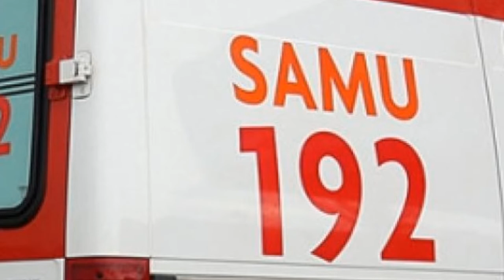CASO DE CAXUMBA IDENTIFICADO EM FORMIGA; 2 PRESOS COM GRANDE QUANTIDADE DE DROGA EM PIUMHI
- CASO DE CAXUMBA É IDENTIFICADO EM FORMIGA
- TAMBÉM EM FORMIGA, CARRO CAPOTA NA MG-050
- CAHORRO MORRE AO SER ATROPELADO EM SANTO ANTÔNIO DO MONTE, POLÍCIA INVESTIGA SE ATROPELAMENTO FOI PROPOSITAL
- EM PIUMHI, 2 HOMENS SÃO PRESOS COM GRANDE QUANTIDADE DE DROGAS
- NA ZONA RURAL DE CAPITÓLIO, PREFEITURA INSTALA 3 TORRES DE TELEFONIA E INAUGURA 2 PONTES
- EM CAMPO BELO 3 SUSPEITOS FORAM PRESOS COM 1300 PINOS DE COCAÍNA E 500 PEDRAS
- EX PRESIDENTE DA ARGENTINA, CRISTINA KIRSHNER SOFRE TENTATIVA DE ASSASSINATO MAS ARMA FALHA